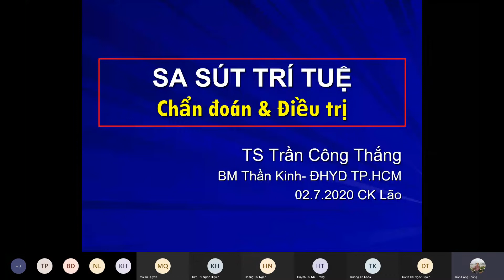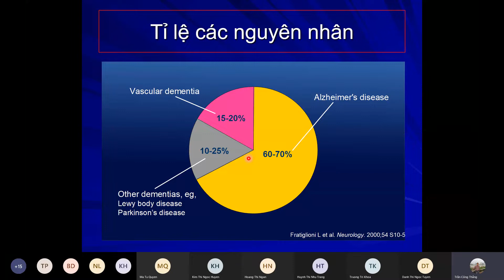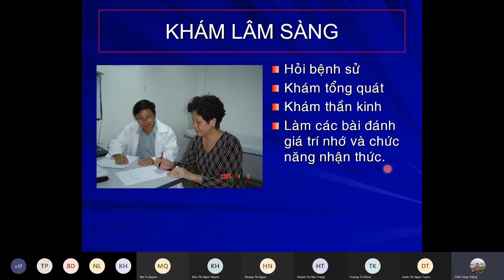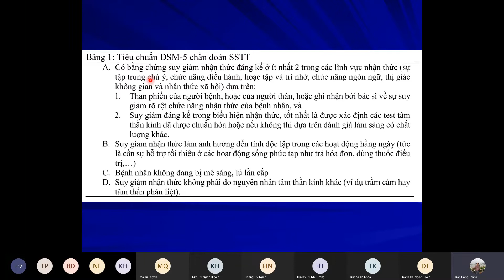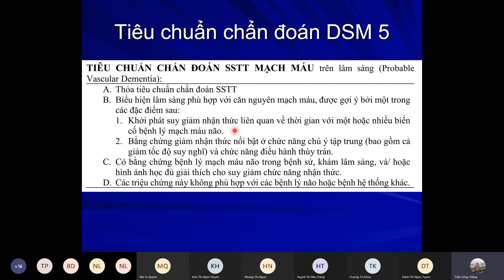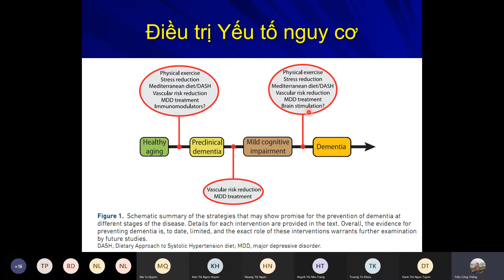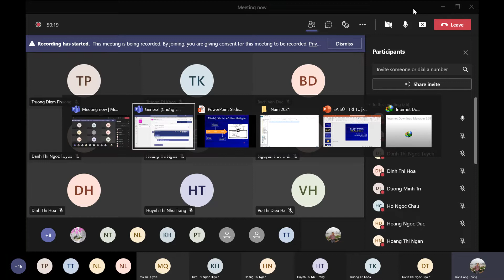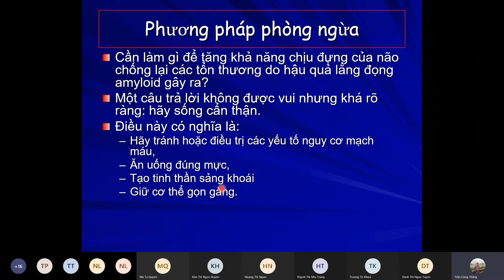Sa sút trí tuệ ở người cao tuổi 2021 ( Thầy Trần Công Thắng )